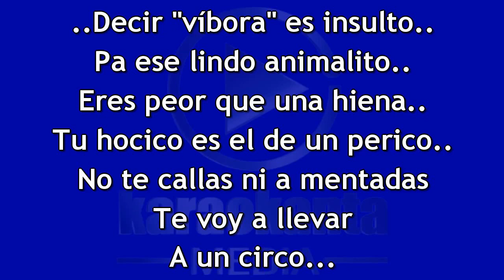Las Jefas Víbora Envidiosa DEMO